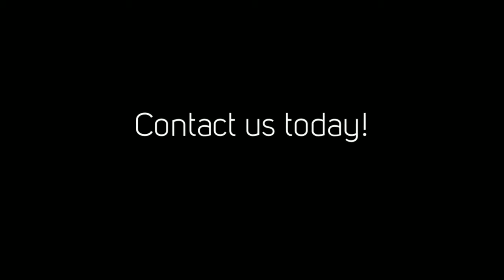Dinardi Landscape Design & Construction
Specializing in Landscaping Service, Flagstone, Landscapers, Concrete Pavers, Landscape Ideas and more!